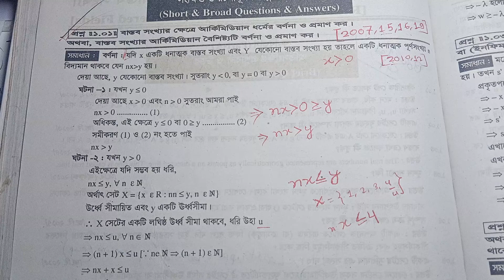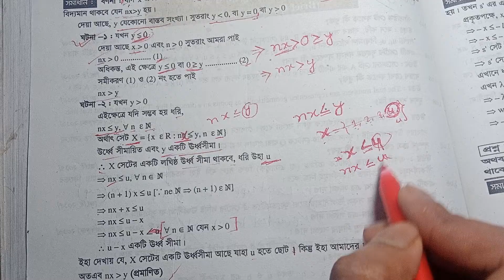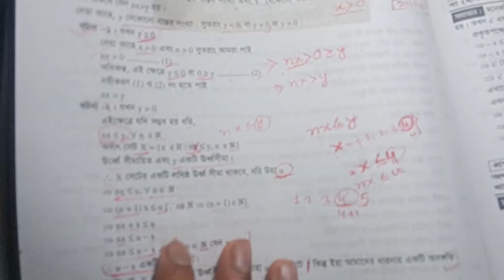4. Real analysis || Chapter –1★ বাস্তব সংখ্যার আর্কিমিডিয়ান বৈশিষ্ট্য বর্ণনা ও প্রমাণ